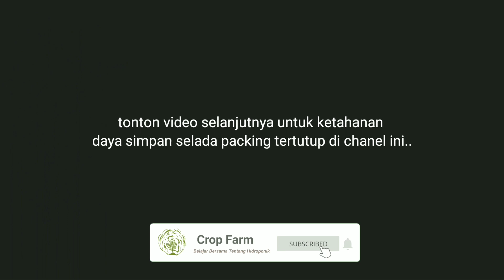Tutorial Packing Tertutup Selada Hidroponik dan uji coba daya simpan Junction VS Anizel part 1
Tutorial Packaging Tertutup Selada Hidroponik dan uji coba daya simpan Junction VS Anizel part 1